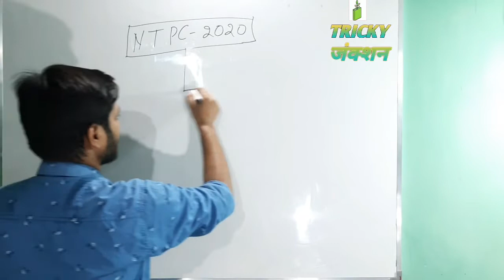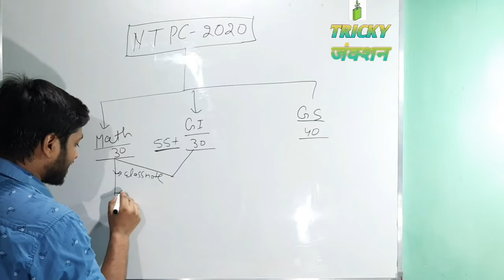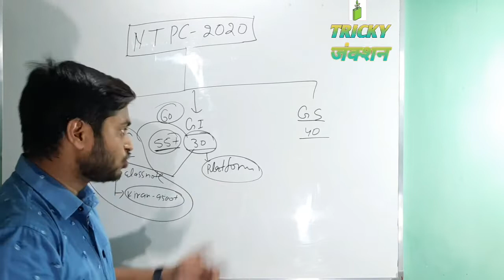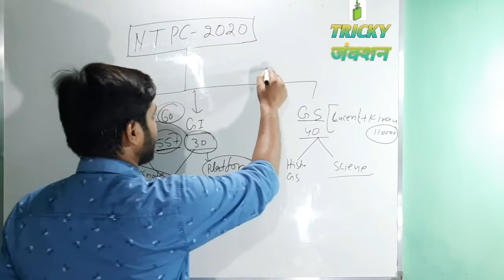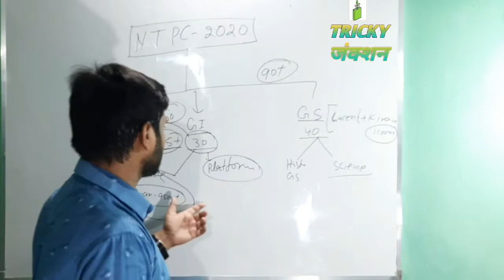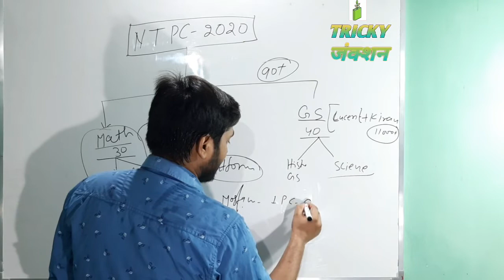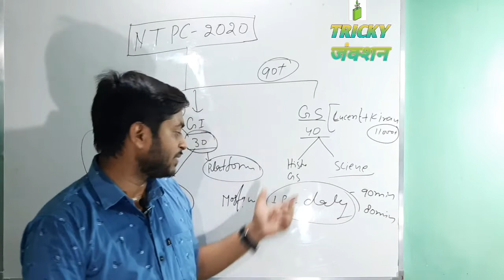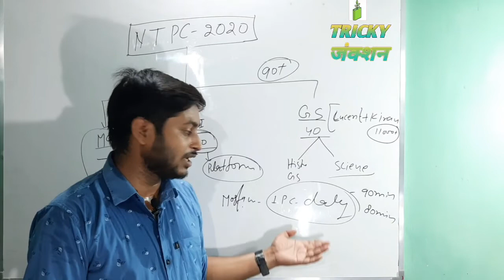Railway 2020 | Best Plan | Now you execute the plan and got the selection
Hi friends

This video is very important for Railway NTPC and group D  plan . You must execute the best way to got selection

Ntpc best plan
Railway NTPC plan
Railway group D plan
Ntpc most viewed plan
Ntpc most affected plan
Ntpc selected person plan
Railway plan
Railway job plan
Tte job best plan
Station master job plan
Railway job best plan
Railway best syllabus
Railway NTPC group D best plan
Group D best plan